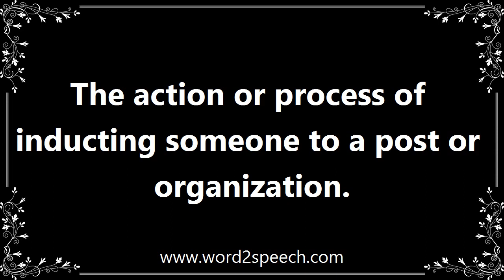Induction - Meaning and How To Pronounce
Title: induction

The action or process of inducting someone to a post or organization.

But since her Oscar and her induction into Hollywood, she has entered a fallow period.

How to pronounce induction
definition of induction
audio dictionary
How to say induction
What is the meaning of induction
Pronounce induction